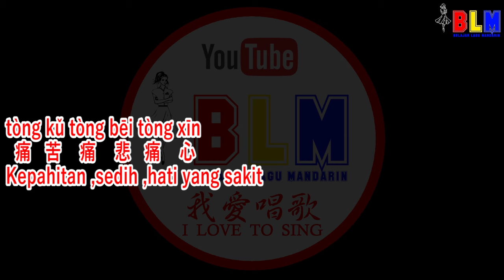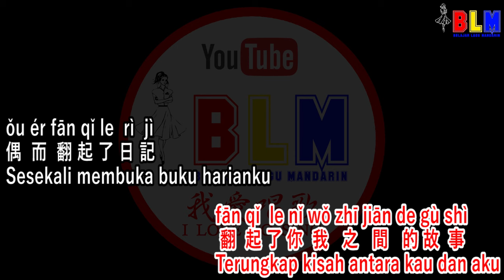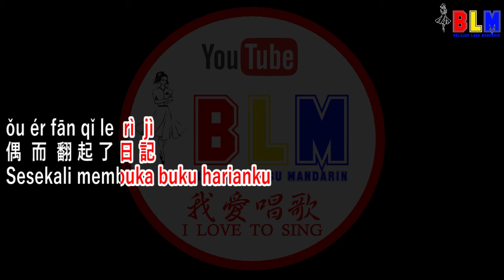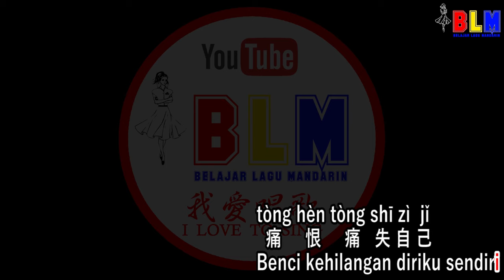Lai Sheng Yuan - 來生緣 - Female - Karaoke - Terjemahan - Pinyin - Lyrics - Lirik